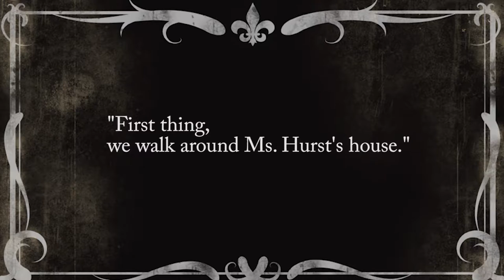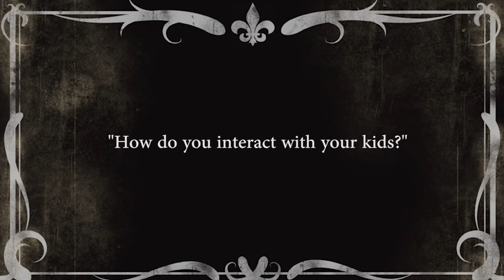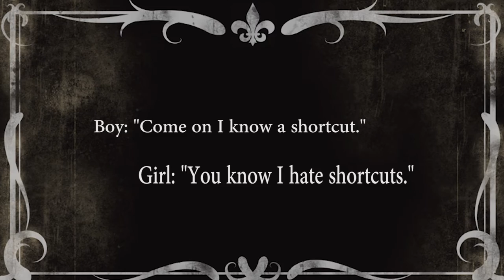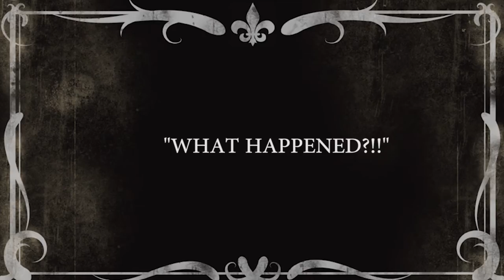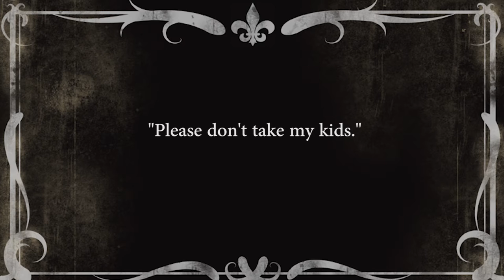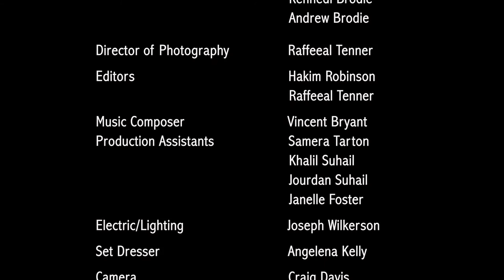ANACUSIS THE MOVIE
In the month of July, we participated in the 48 hr Film Project. We were given our assignment on a Friday evening, and had to write,direct,edit and deliver a complete short film by Sunday evening. The biggest stipulations for the story was the Silent element.Our limitation and guidelines dictated the film we produced.  We worked with a great cast & crew. Enjoy!